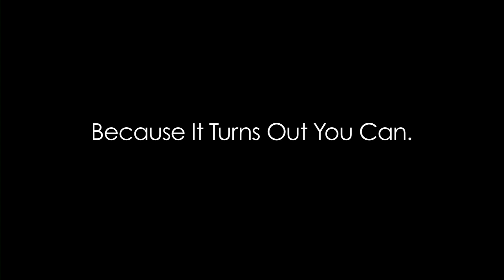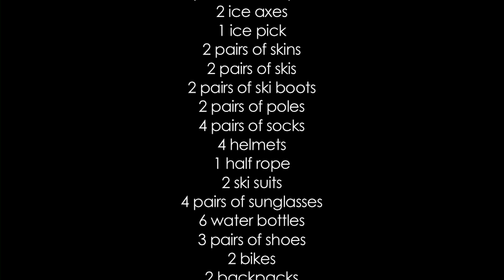24 Hours of Squamish Radness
Vote for this video in MEC's Sweetspots Contest! We wanna win!

The ultimate multi-sport adventure day in the Outdoor Recreation Capital of Canada; Squamish, BC. Climb Mt Garibaldi, Ski back down, Mountain bike down below snowline to Squamish, kayak down the Mamquam and Squamish River, Kiteboard to Nexen Beach, then Rock Climb the Stawamus Chief. With a few minutes to spare! Awesome day.